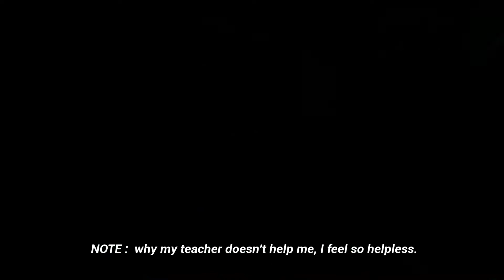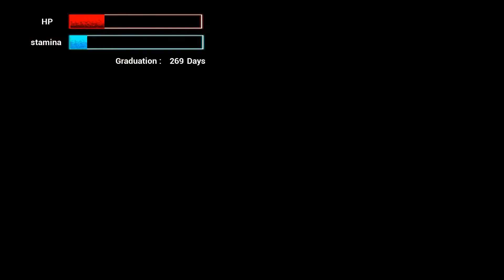Vein Hotel Walkthrough Part 1 First Look Gameplay Indie Horror Game 1080p 60fps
"Vein Hotel" 3D horror game, let's feel the fear! Travelling is fun. One night, when I woke up, I found myself in a strange place, a very different hotel, and I began to explore where I was and escaped. Why I am here? It must has some reasons .